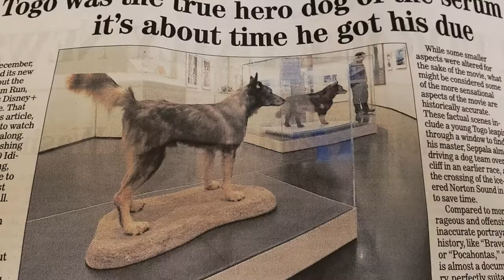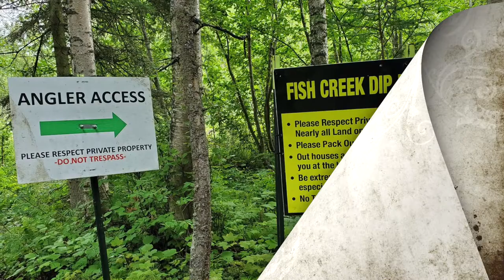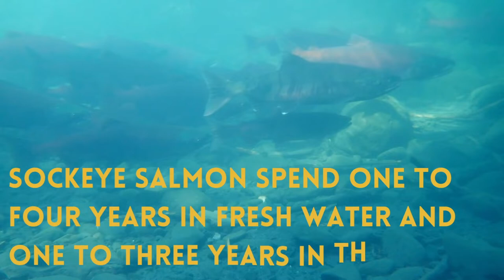SOCKEYE SALMON DIP NET FISHING 2022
Seven Mile Hill Sanctuary Alaskan Frontier Journey Sockeye/Red Salmon Dip Net Fishing 2022. Here is two trips, one with Lance, Robin, Elizabeth, Bryze and Dakota; as well as, a trip with Stephen, Aileen aka Lynn and Tiffany. and a bunch of Alaskan Wildlife. We hope you Enjoy. God Bless.